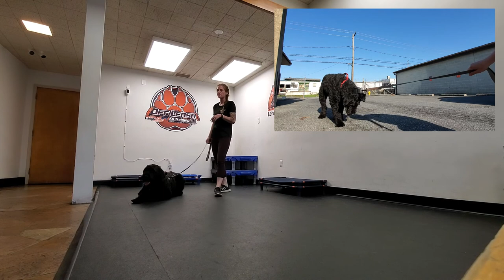Bouvier des Flandres Dog Trainers ||| OLK9 Lehigh Valley ||| 1 Year Old Bouvier des Flandres, Jet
Bouvier des Flandres are efficient and effective herding and working dogs.  Historically they were responsible for cattle droving, sheep herding, and cart pulling. Nowadays they are wonderful guard dogs and police dogs. Jet loves his family dearly. He gets to go home and show his new skills and obedience off to his family and friends!

Want Evan, Angela, Kelsy, Meagan, Allison, Ally, Cody, and or Caitlin to train your dogs to be this amazing?

877-OLK9-PA-2

Including but not limited to:

Shock collars
Dog Training
Dog Obedience